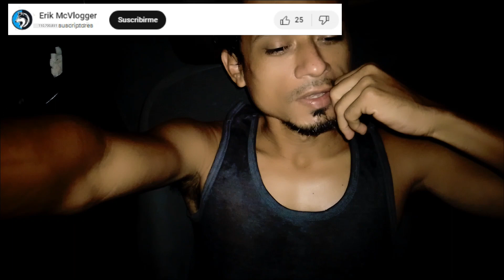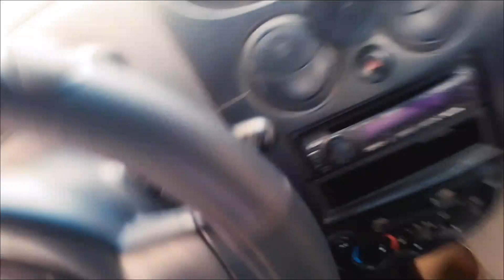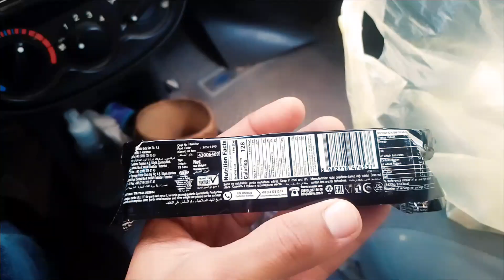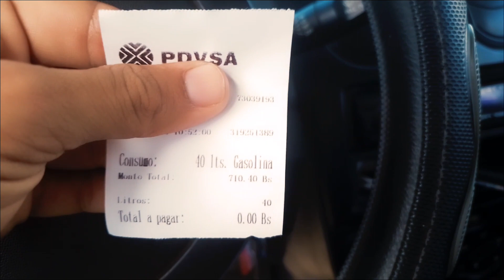Desdén y Obligación: SURTIR GASOLINA ⛽ en Guarico VENEZUELA 🇻🇪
Saludos mis vlogger - vlogueros! Si no me conocen y es primera vez que vienen a conocer sobre el tema de gasolina; mi nombre es Erik Hernández y este es mi canal Erik McVlogger; les muestro algunas cosas del centro del país y algo mas.

Por aquí de nuevo, pero en esta oportunidad verán cuantas horas nos tardamos en surtir gasolina en Venezuela; para muchos es disco rayado y para otros que no saben es un tema complejo y fácil al mismo tiempo.

0:00 INTRO
0:30 CAMINO A LA COLA DE GASOLINA
1:08 MARCADO DE CARROS
2:19 EN LA COLA
4:37 BUENOS DIAS! PREPARANDO PARA LO QUE SE VIENE
8:19 ENTREGANDO CARNET
8:56 COMPRANDO ALGO PARA DESAYUNAR
10:14 COMPRE PAN CAMPESINO O PORTUGUES
10:40 PARTE DE LA CALLE ATARRAYA